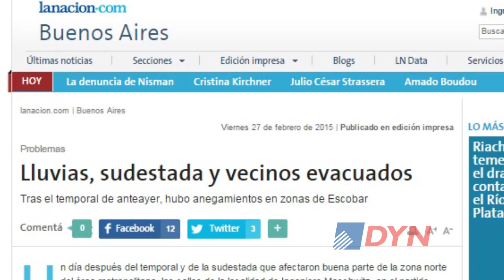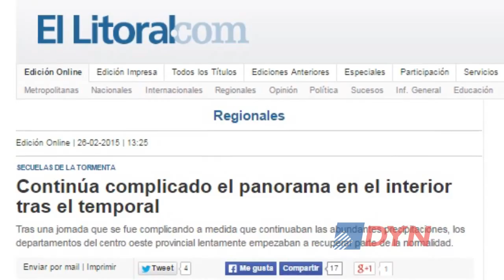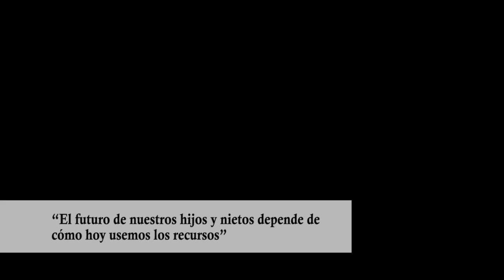Lluvias y más lluvias: el cambio climático y las dificultades de la Argentina para hacerle frente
Osvaldo Canziani, climatólogo y copresidente del grupo que de la ONU que recibió el Premio Nobel por sus investigaciones sobre el cambio climático, analizó ante DyN el aumento de las tormentas en el país